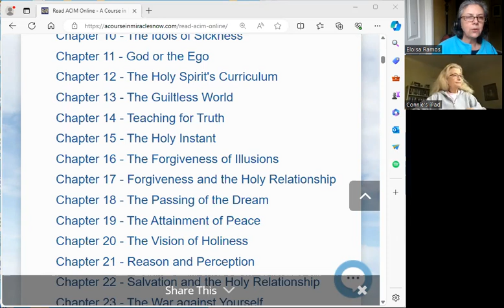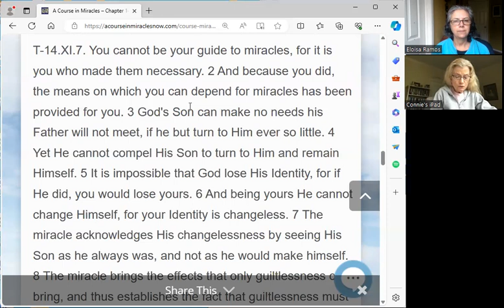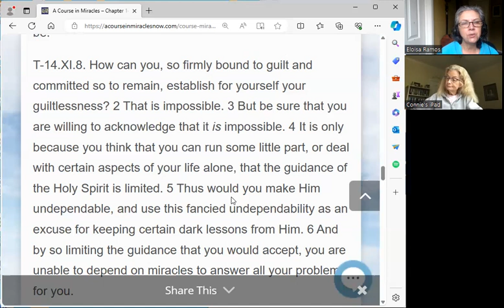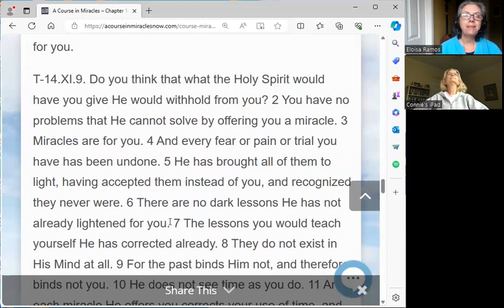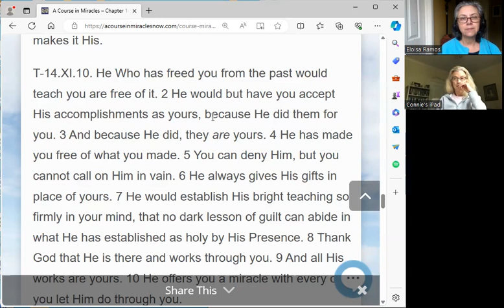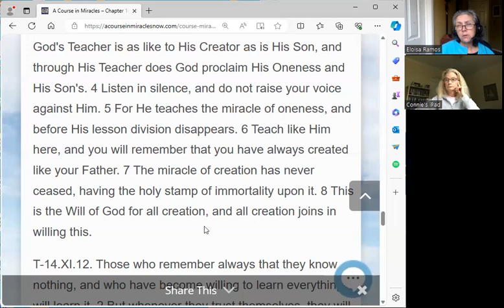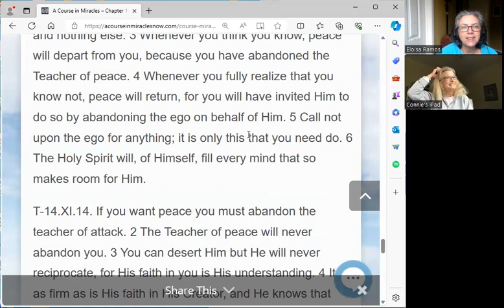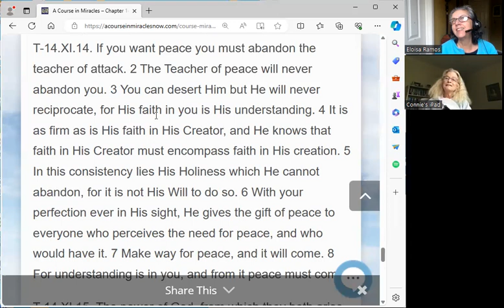ACIM Text CH14 Sec. XI, P7-15: The Test of Truth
"You cannot be your guide to miracles, for it is you who made them necessary."

The Holy Spirit is our link to truth and offers miracles to answer all of our problems.

 "Miracles are for you. And every fear or pain or trial you have has been undone. He has brought all of them to light, having accepted them instead of you, and recognized they never were."

"Those who remember always that they know nothing, and who have become willing to learn everything, will learn it... Think not you understand anything until you pass the test of perfect peace, for peace and understanding go together and never can be found alone."

 Join host, Eloisa Ramos, and friends in the study of ACIM Text CH14 Sec. XI:  P7-15 The Test of Truth.

We are using the 3rd edition of A Course in Miracles Combined Volume by the Foundation for Inner Peace.